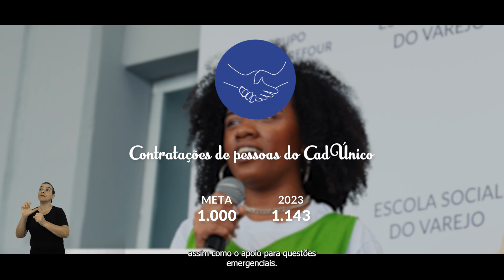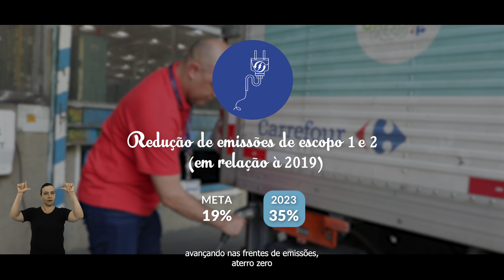Relatório Anual de Sustentabilidade 2023 | Grupo Carrefour Brasil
A sustentabilidade tem como estratégia contribuir com o propósito da Companhia, de oferecer uma alimentação acessível e de qualidade a todos brasileiros e brasileiras, contribuindo para uma sociedade mais inclusiva, diversa e sustentável.

O Relatório Anual de Sustentabilidade traz detalhes sobre a atuação e da performance de ESG da Companhia, por meio dos pilares Combate à Fome e às Desigualdades, Inclusão e Diversidade e Proteção do Planeta e Biodiversidade, além de dar transparência aos compromissos futuros e principais resultados da operação do Grupo.

Foram 365 dias de aceleração, simplificação e uma busca incessante por resultados, gerando e compartilhando valor com todos os públicos que nos relacionamos e permitindo reconhecimentos incríveis durante o ano.

Quer saber quais são os projetos, programas, metas e impacto do Grupo em 2023?